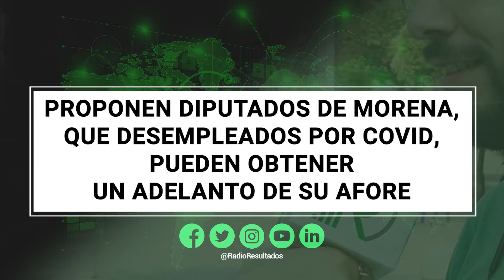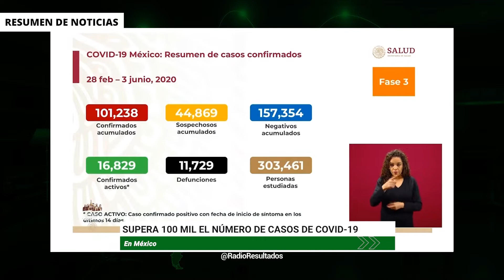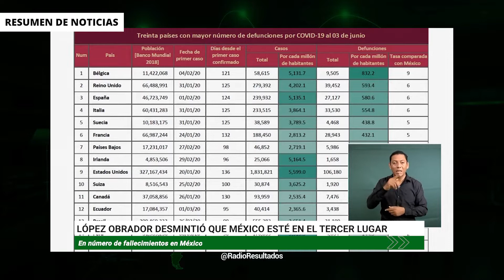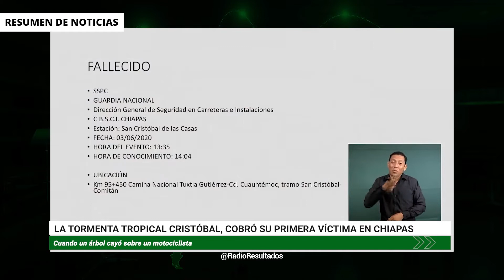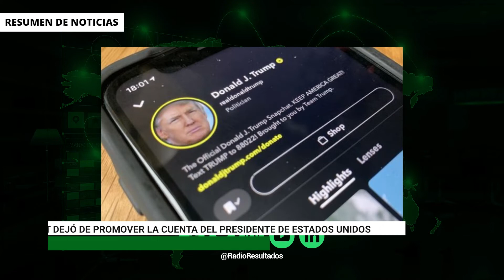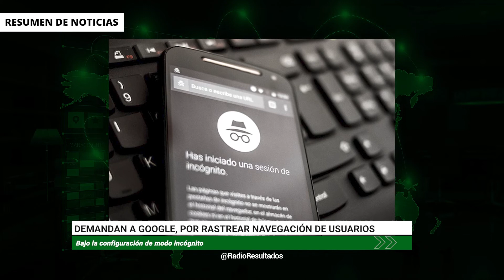NOTICIAS RADIO RESULTADOS 4 JUNIO 2020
México rebasa los 100 mil casos positivos de COVID-19
Proponen diputados de Morena, que desempleados por Covid, pueden obtener un adelanto de su afore.
Disuelven por falta de miembros las bancadas de PRD Y Enc Soc en el Senado